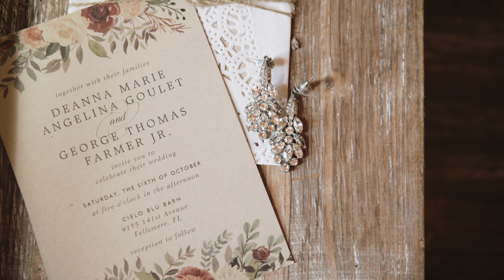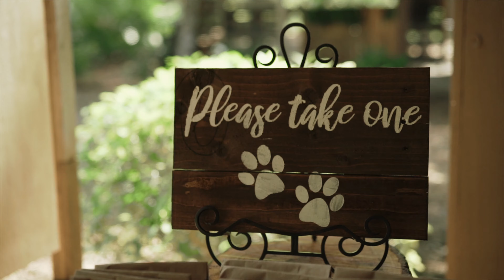Deanna & George | Cielo Blu Barn Wedding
Deanna and George love each other with a fierceness you don't see too often. They really do love with their whole hearts and it shows the second you ask either to talk about the other.

One of my favorite moments of the day was after we arranged for the couple to exchange gifts around the barn doors of Cielo Blu. They held hands and said their last words to each other as an engaged couple. George walked to a bench in the barn and I asked him to tell me what he was thinking about. Tears started to well in his eyes and he told me how lucky he was to have Deanna and their families and that he was looking forward to a family of their own. It's hard for me to watch that scene without crying myself.

Deanna and George's entire day was filled with laughter, fun, love and GORGEOUS LIGHT. They couldn't have asked for a better setting or day to start their marriage.

Photo | Nikki Neswick
Film | Pear & Thorn Productions
Venue | Cielo Blu Barn
Floral Design | Sarandipity Floral
Cake | Small Cakes of Stuart
Decor | Mimosas & Moonshine
Entertainment | Traxx Entertainment